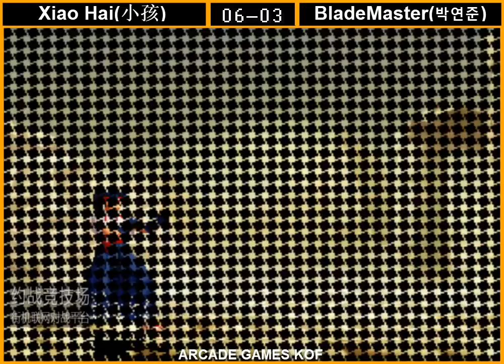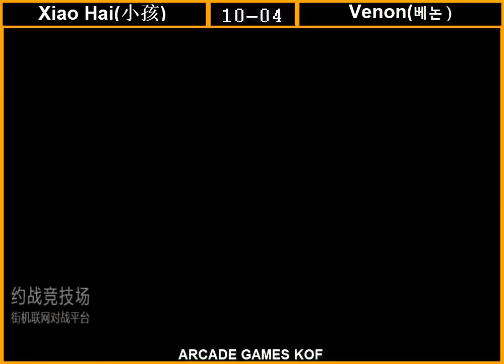Kof 2000 STRIKER + RANDOM Xiao Hai(小孩) VS TEAM KOREA 킹 오브 파이터 2000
KOF 2000
kof